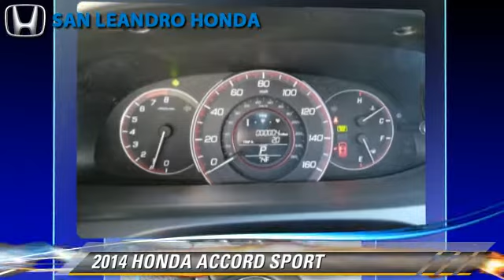Local Used Honda Cars for in Hayward and Union City Ca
[DFIN:3:2810335:I:3027:52256082:14929ae27d508a71de4a7000cdc65489]